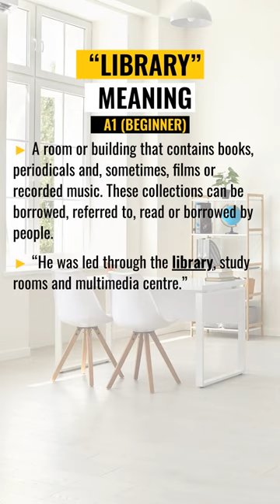What does LIBRARY stand for?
Do, you know what LIBRARY means and what is the definition of LIBRARY? In this video, we will show you the meaning of the word LIBRARY. You will see LIBRARY definition, and how to use LIBRARY in a sentence . For some words, we have a special vocabulary section with pictures.

Video chapters:
00:00 - Intro
00:05 - LIBRARY meaning
00:33 - Pictures of LIBRARY
00:51 - Video End